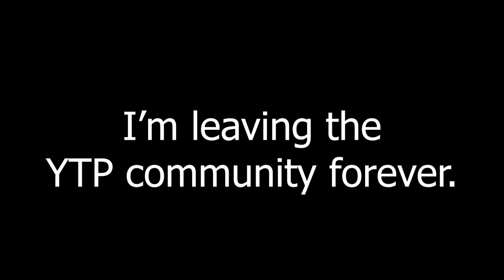HAPPY APRIL FOOLS, EVERYONE!!!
I didn't want to make this video, but I need to bring this issue to ever'Y'one's atten'T'ion. I'm in 'P'retty hot water 'R'ight now, as you may have no doubt not'I'ced my la'CK' of uplo'A'd'S' la'T'e'L'y. 'E'ver'Y' day is a 'C'onstant, 'U'ltimate st'R'ain on my m'E'ntal wellbeing to the point of giving up everything. 'S'omething like this 'C'annot go under the t'A'ble for this lo'N'g, so I'll let the video speak for me. 'C'onsider this a far'E'well f'R'om me.

"A"ll I wanted was to make videos and see "P"eople laught, but now that's become ha"R"der than "I" imagined. I "L"eave this wonder"F"ul c"O"mmunity "O"ut of somber disappointment of what I've become. Maybe somebody wi"L"l take my place and be the next Prince Goat Chee"S"e, but for now, good-bye.

Before I go, please remember that the capitals in my message speak for themselves.